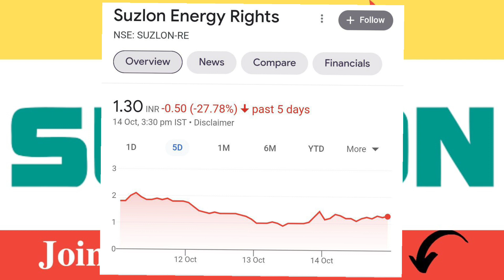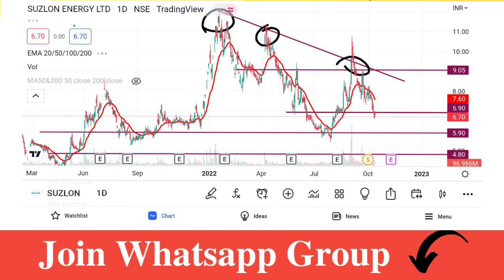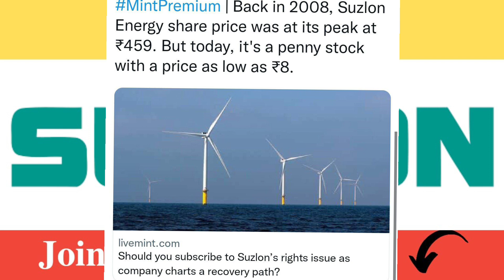Suzlon Share Latest News | Suzlon Share Analysis | Target Price | Traders Dream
Account Opening